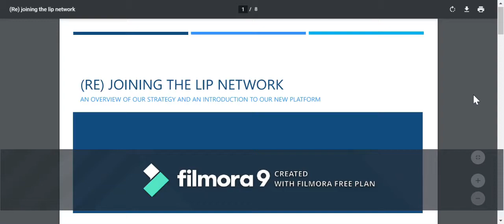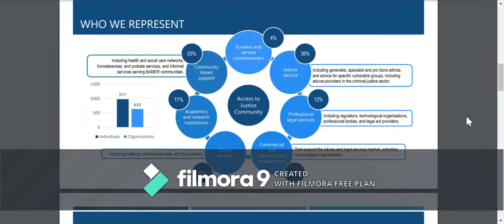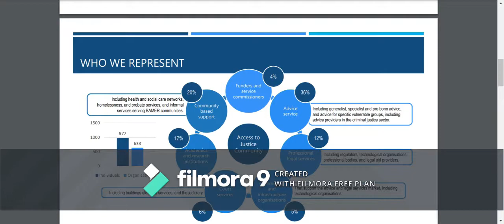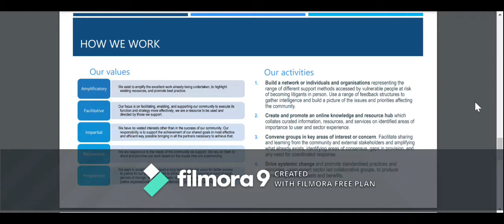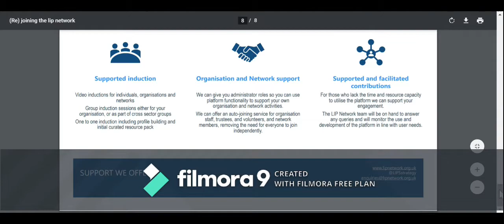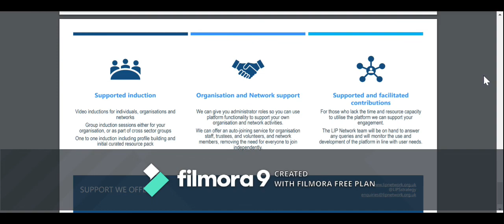An introduction to the LIP Network and our new platform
An overview of the LIP Network strategy, our membership, and the features of our new platform.